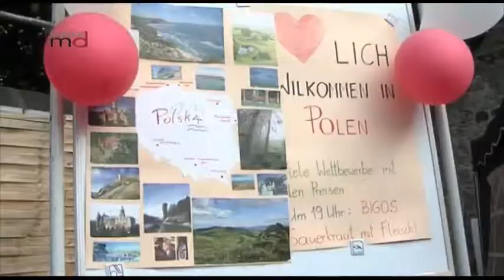150612 Fest der Kulturen 2012